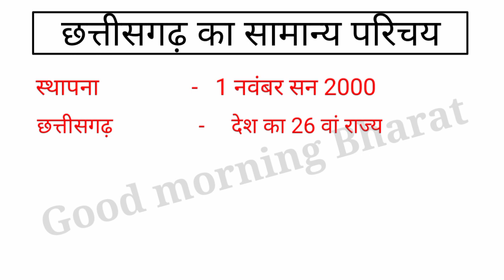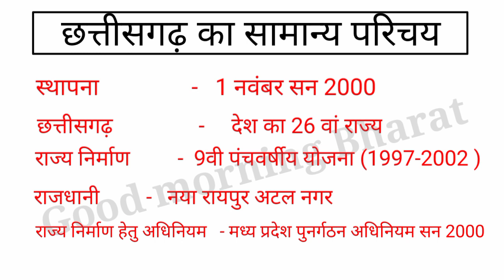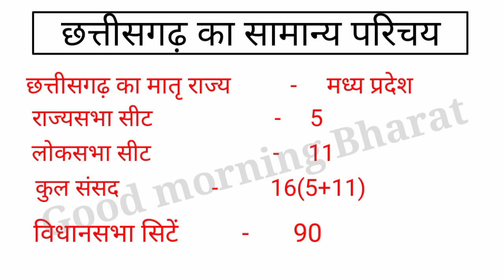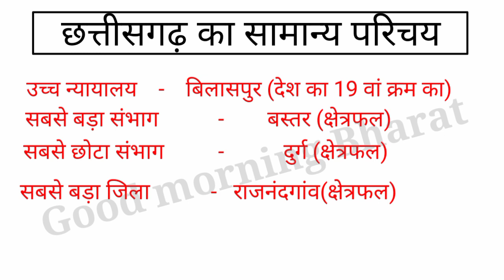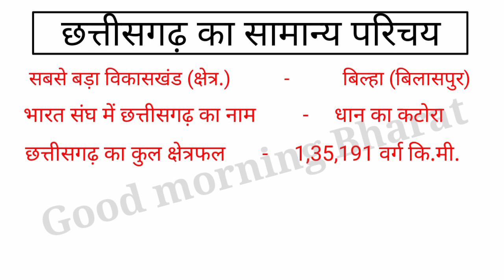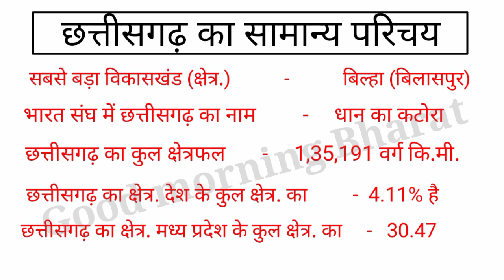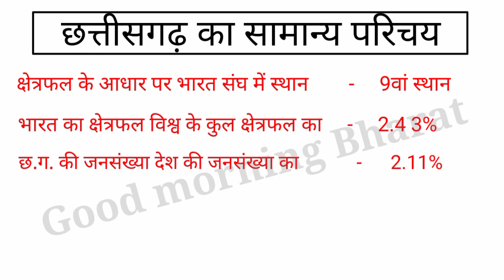छत्तीसगढ़ का सामान्य परिचय || छत्तीसगढ़ सामान्य ज्ञान || Gk छत्तीसगढ़ प्रतियोगी परीक्षा || c.g.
छत्तीसगढ़ का सामान्य परिचय,
छत्तीसगढ़ सामान्य ज्ञान,
छत्तीसगढ़ का सामान्य ज्ञान 2023,
छत्तीसगढ़ सामान्य ज्ञान,
छत्तीसगढ़ का सामान्य परिचय एवं नामकरण,
छत्तीसगढ़ सामान्य परिचय ट्रिकी विडियो,
छत्तीसगढ़ सामान्य ज्ञान प्रश्न,
छत्तीसगढ़ की सामान्य जानकारी,
छत्तीसगढ़ का सामान्य ज्ञान,
छत्तीसगढ़ का सामान्य ज्ञान 2023-24,
छत्तीसगढ़ सामान्य ज्ञान बहुविकल्पीय प्रश्न

chhattisgarh ka samanya gyan gk,chhattisgarh ka samanya gyan mcq